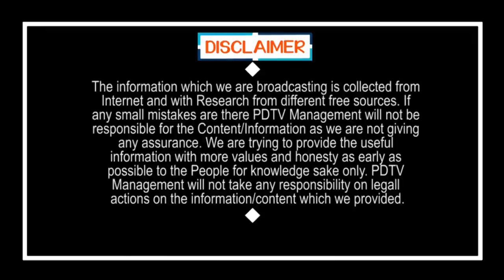Big Breaking | Chiranjeevi Meet CM Jagan | జగన్ తో చిరంజీవి భేటీ | PDTV News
Big Breaking | జగన్ తో చిరంజీవి భేటీ | Chiranjeevi Meet CM Jagan | PDTV News